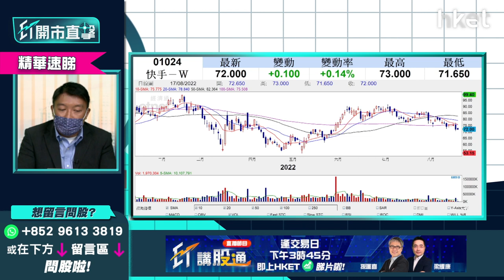【ET開市直擊】（精華）快手創一個月新低 績前部署咩位可買